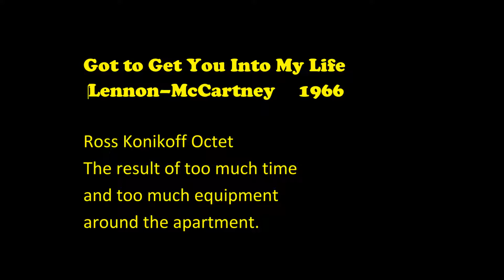Got To Get You Into My Life (Ross Konikoff Octet)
I have always liked this tune, but the Beatles did not add enough trumpets, so I did. Paul hasn't gotten back to me regarding his opinion, but I will assume he loves it.